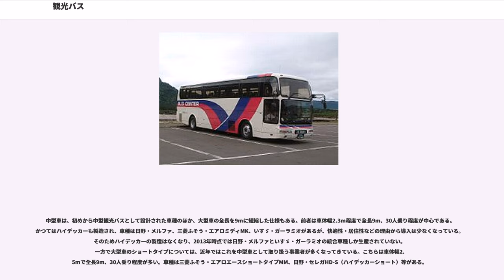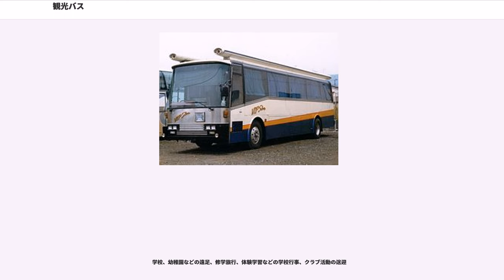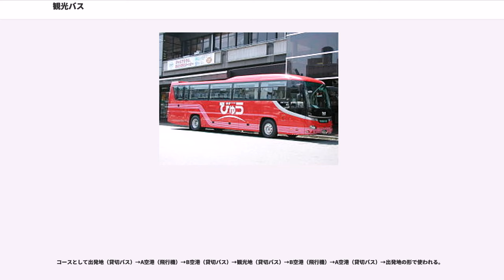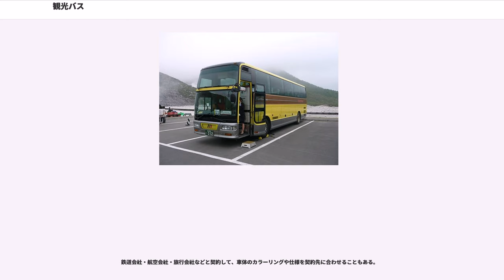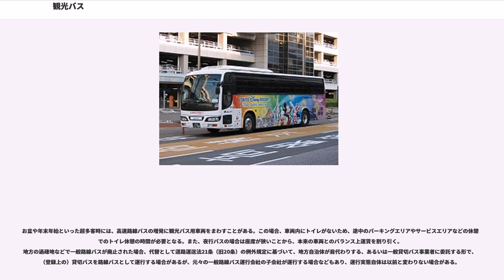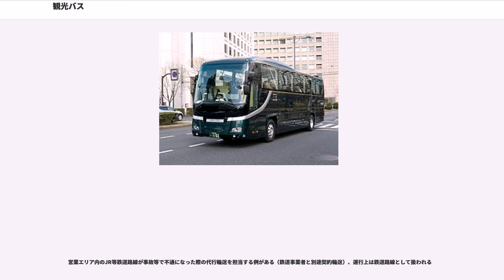観光バス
観光バス（かんこうバス）は、観光を主目的としたバスの総称。団体での貸切運行を行う貸切バス（かしきりバス）や、乗合バスによる定期観光バスがある。

観光バスとは、一般的に路線バスや高速バスと違う車体の車輌を用い、日数・時間・距離などに応じて1台ごとに貸切料金を得る方式で顧客や主催者の依頼に応じた行程で運行するものをいう。ここでは、特記ない限り、観光バス（道路運送法に規定される「一般貸切旅客自動車運送事業」の形態として運行されるバス）または特定バス（道路運送法に規定される「特定旅客自動車運送事業」の形態として運行されるバス）について記述する。

従来は免許制で、多くは路線バス事業も展開している日本国有鉄道→JRバスか私鉄か大手専業系バス会社が貸切バス事業も行っていたが、2000年に道路運送法が改正され、バス事業自体が免許制から許可制に変わり、貸切バスを中心に異業種や新規事業者の参入が相次いだ。同時に既存のバス会社も、主として経営効率化の見地から、貸切バス事業を含むバス事業の分社化や吸収合併などの業界再編がさかんに行われている。2000年代中頃からは、インバウンド需要の高まりを受け、訪日外国人旅行客の輸送を専門とする事業者の新規開設が相次いでいる。

結果として競争が激化し、事業者の経営が不安定となり、乗務員は少ない人員による長時間勤務を強いられ、過労や賃金の低下など労働条件の悪化が指摘されている。2007年2月18日には、スキー場からの帰りの「あずみ野観光バス」（長野県北安曇郡松川村）の貸切バス（旅行会社が募集した会員制スキーバス）が大阪モノレールの橋脚に衝突、27人が死傷する事故が発生した。事故の原因としては、長時間勤務による過労からの居眠り運転が指摘されており、同社については、2006年6月に労働基準監督署から、長時間労働を改善するよう是正勧告がされていたという。この事故については、後日スキーバスを催行した旅行会社サン太陽トラベルから法外に安い運賃での運行に加え、乗務員不足状態での臨時便運行を強要されるなどのいわゆる「下請けいじめ」同然の行為を受けていたことが明らかとなった。その後、あずみ野観光バスは「ダイヤモンドバス」に社名を変更し営業継続している。2007年2月21日の毎日新聞によると、労働基準法などに違反するとして、2005年に行政指導を受けたバス会社が全国で85社に上ると報じられた。これは法改正された2000年の20社に比べて、4倍以上に増加したことになり、労働条件の悪化を伺わせる現象である。
事故後バス事業者向けに各種安全対策が取られたが、その後2012年の関越自動車道高速バス居眠り運転事故を契機に旅行会社に対しても行政指導が行われ安全策の向上が図られた。しかし、2016年の軽井沢スキーツアーバス転落事故をはじめとする重大事故が相次いでいる。

上記の吹田スキーバス事故をきっかけに、公益社団法人日本バス協会では、平成23年(2011年)より「貸切バス事業者安全性評価認定制度」を開始した。申請は貸切バスを3年以上営業している事業者の任意で、安全性に対する取り組み状況を協会が審査し、評価された事業者名を公表する。評価レベルは１～3の星の数で示され、星付きの認定シールをバス車体に貼ることができる。

また、国土交通省は、2012年の関越自動車道高速バス居眠り運転事故発生を受けて、翌2013年に「高速・貸切バスの安全・安心回復プラン」を策定し、事業者に対して安全を確保するための基準強化を行なった。国土交通省ネガティブ情報等検索サイトでは、過去の3年間に行政処分を受けた貸切バス事業者を検索できるほか、各地方運輸局の公式サイトでも行政処分情報を公表している。

また、貸切バスを手配の介在する「ランドオペレーター」についても「貸切バス等の安全確保対策に関する行政評価・監視」の中間公表において、総務省は「ランドオペレーターに対する法規制の仕組みの構築」の必要性を検討している

中型車以下の場合は運転士1名の場合や、夜行運転の場合は運転士2名だけの場合があるが、一般的に運転士1名と車掌（バスガイド）1名の構成で運行され、ガイドは車内サービス、観光案内をマイクを使って行い、車内清掃や後退誘導も行う。後退時、左折時巻き込み事故の防止の点からも保安的要素もあり運転士を補助している。多くは女性である。貸し切りの場合、団体によっては運転手のみでガイドが乗務しない場合もある。運転士は必ず大型か中型（またはマイクロ限定条件つき）の二種運転免許を所持し、道路状況...